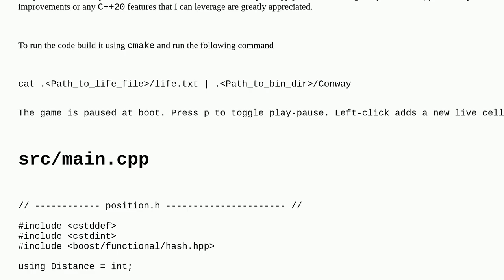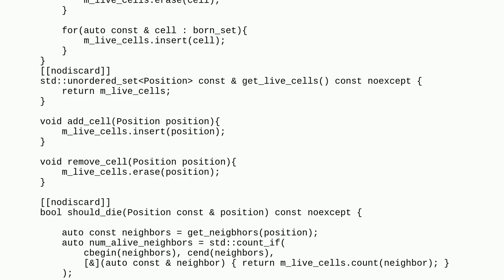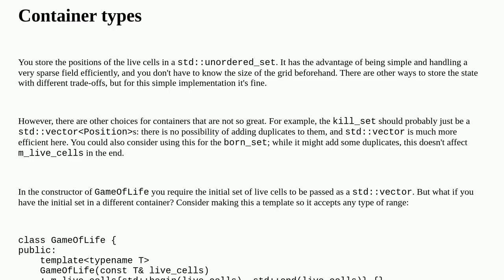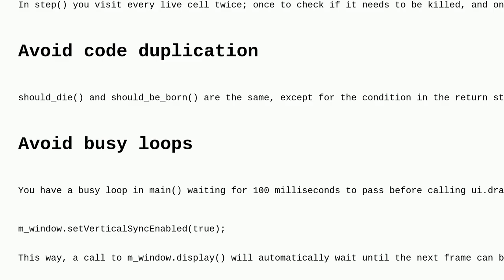Codereview: Conway's Game of Life In C++17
Conway's Game of Life In C++17

A special thanks goes out to the community

  c++ game-of-life